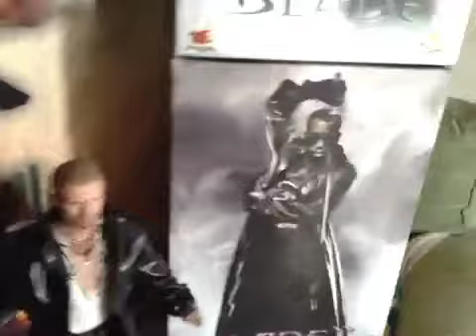Hot Toys Blade Shake !!! Yeahh !!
Mi colección de figuras de hot toys con la famosa canción de Los Terroristas !!!